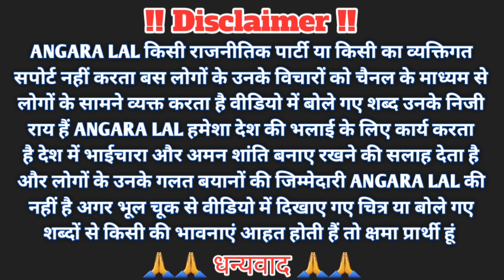गोरखपुर पहुंची कॉमेडी एक्टर खुशी सिंह इंटरव्यू के दौरान हुआ झगड़ा रोल @KHUSHISINGHMASTI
bittu raja bijuli rani
gorakhpuriya bhauji
kanhaiaya sahani
bijali rani
gorakhpur me
ghazipur se bijuli rani

                                 🙏जय हिंद🙏